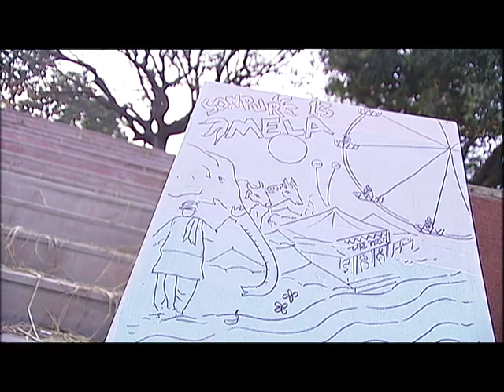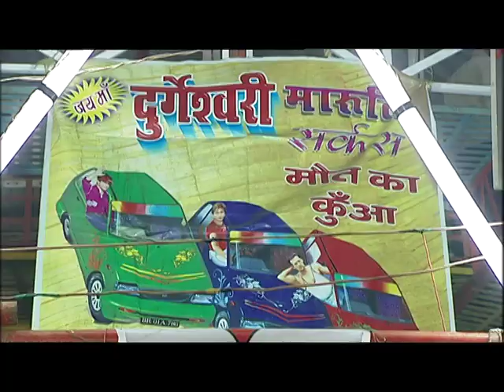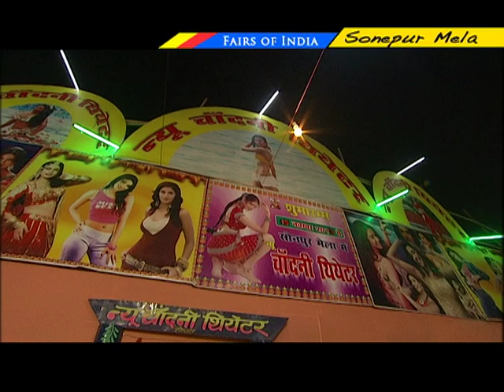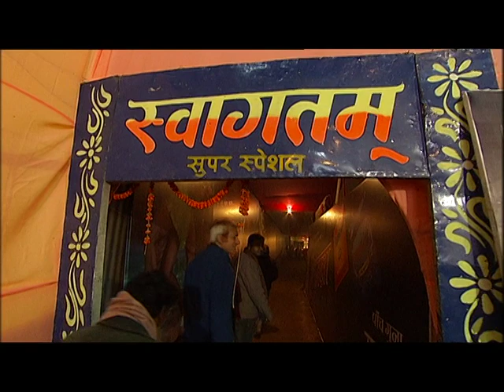FAIRS OF INDIA: Sonepur Mela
DhirajSingh in Lok Sabha TV's series FAIRSOFINDIA featuring Sonepur Mela, held in Sonepur (Bihar) in 2013